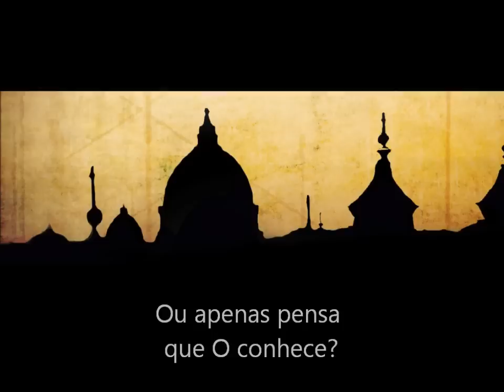A Mentira Sagrada (Booktrailer)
Novo livro de Luís Miguel Rocha